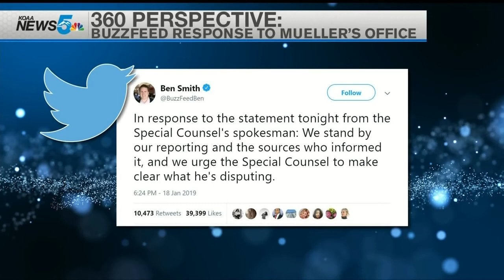360° Perspective: Buzzfeed Cohen Report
The acting Attorney General Matthew Whitaker said this week Special Counsel Robert Mueller is almost finished with the Russia investigation.